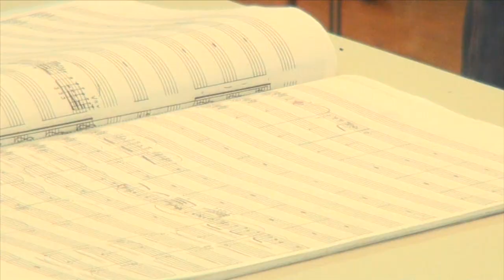Grieg:Peer Gynt Suites No.1 "Morning Mood " / KUBOTA PHILOMANDOLINEN ORCHESTER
REHEARSAL FOR 21th CONCERT 2014.2/23